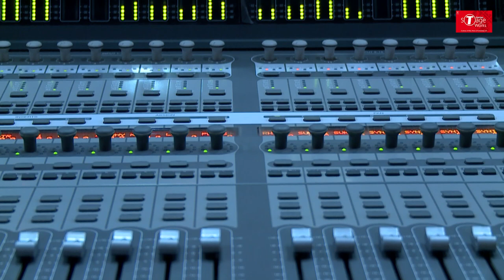Galliyan | Ek Villain | Cover Song By Aarti Bhadauria | T-Series StageWorks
EXCLUSIVE RECORDING SESSION: Watch our Advance Singing Student  Aarti Bhadauriacroon to the popular track 'Galliyan ' from the movie 'Ek Villain ' at T-Series Main Studio as part of their Course Curriculum.